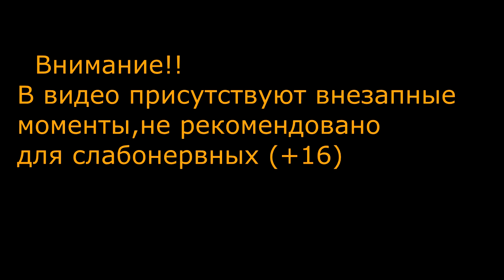Все скримеры в One Night at Flumptys 2 (All Jumpscares)